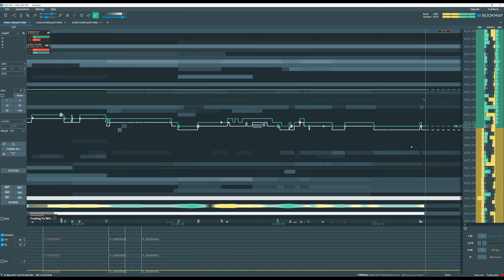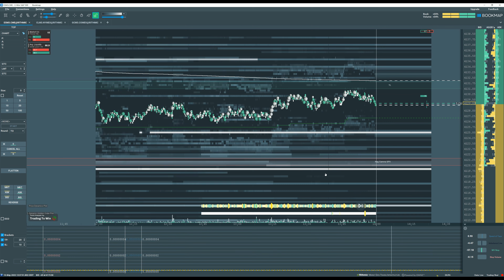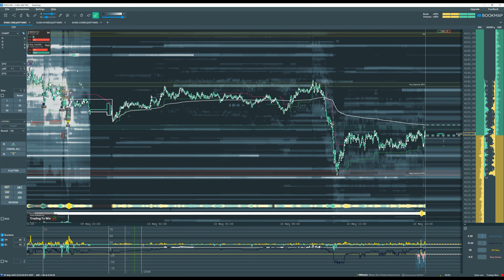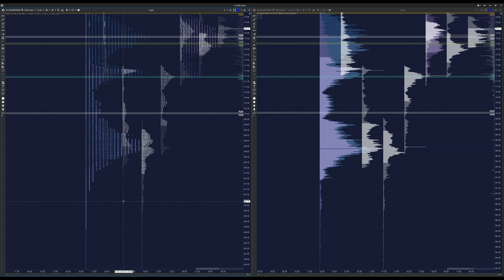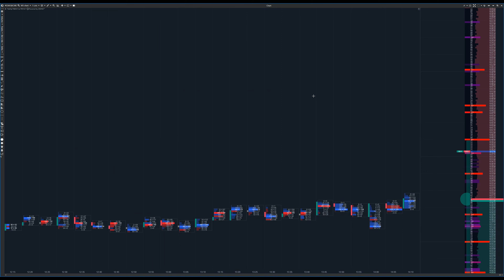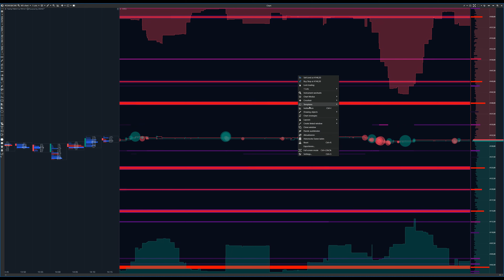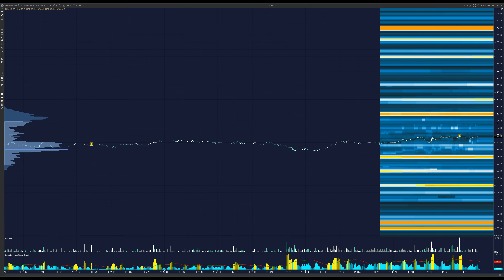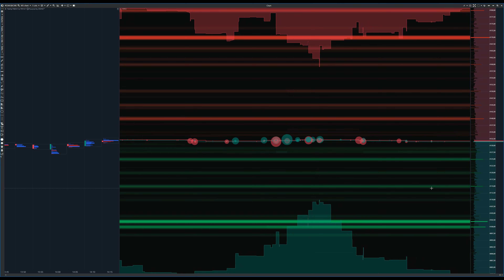ATAS vs. Bookmap: Heatmaps für Daytrading im ultimativen Vergleich!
Die Heatmaps von Atas und Bookmap: Im heutigen Video geht es um unser wichtigstes Tool im diskretionären Daytrading: das Orderbuch bzw. die Orderbuch Heatmap. ATAS hat hier in den letzten Wochen gehörig aufgeholt und greift jetzt den Branchenführer Bookmap an. Wir schauen uns gemeinsam die beiden Softwares an und sprechen über ihre jeweiligen Vor- und Nachteile.

00:00 Intro
00:29 Einleitung: Werkzeuge im Trading
01:00 Erfahrungen mit Trading-Software
02:00 Grundlagen für Daytrading-Software
03:01 Warum ATAS als Basis?
03:54 Vorteile von ATAS im Orderflow
04:30 Einführung in Heatmaps
06:00 Vorteile und Nachteile von Bookmap
13:00 Erweiterungen und Kritik an Bookmap
18:27 ATAS Heatmap im Vergleich
22:00 ATAS Skyping-Dom: Stärken und Schwächen
27:00 Fazit: Bookmap vs. ATAS
28:35 Abschluss und Ausblick

𝗧𝗿𝗮𝗱𝗲𝗡𝗲𝗼𝗻 - 𝘌𝘥𝘶𝘤𝘢𝘵𝘪𝘰𝘯 & 𝘚𝘰𝘧𝘵𝘸𝘢𝘳𝘦 𝘧𝘰𝘳 𝘛𝘳𝘢𝘥𝘦𝘳𝘴

In der 𝗧𝗿𝗮𝗱𝗲𝗡𝗲𝗼𝗻 𝗔𝗰𝗮𝗱𝗲𝗺𝘆 bieten wir angehenden und erfahrenen Tradern die Möglichkeit, sich durch fundierte Onlinekurse und praxisnahe Ausbildungen gezielt weiterzubilden. Dabei sind unsere Angebote an individuelle Zielsetzungen angepasst.

Mit unserer leistungsstarken  𝗧𝗿𝗮𝗱𝗲𝗡𝗲𝗼𝗻 𝗦𝗼𝗳𝘁𝘄𝗮𝗿𝗲  unterstützen wir Swingtrader und Daytrader mit drei kraftvollen Tools. Diese Software verschafft Dir einen entscheidenden Vorteil, um Dich am Markt zu behaupten und Deinen eigenen Edge zu finden.